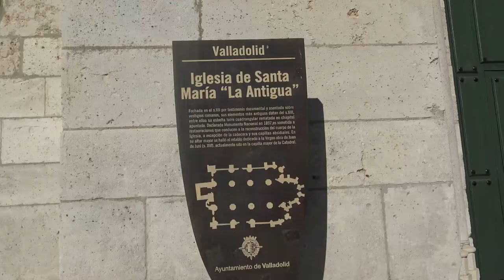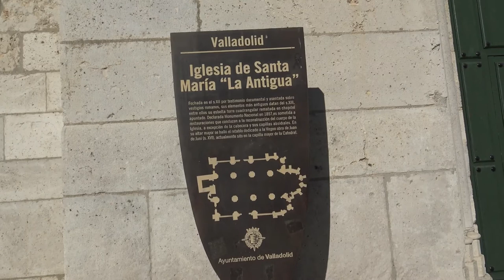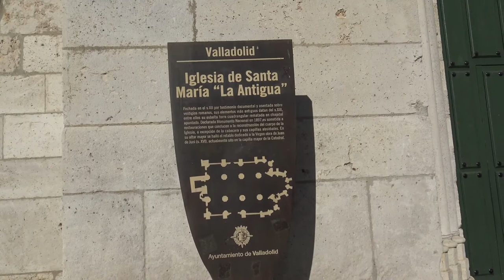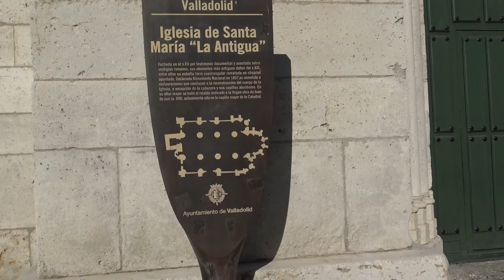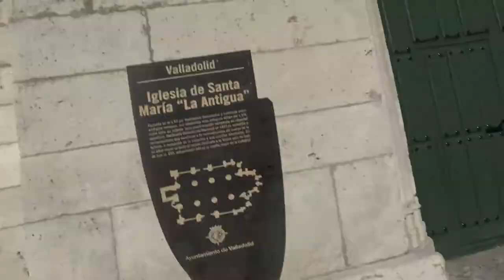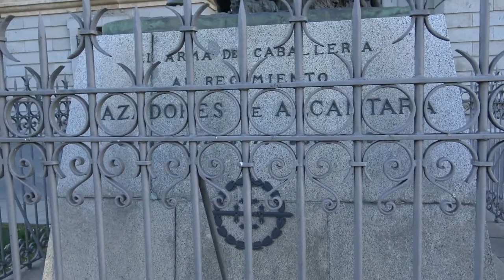Seguimos Visitando Valladolid - Parte -2,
Visitando Valladolid Parte -  2, La que Fue Capital de España Durante Cinco Años.